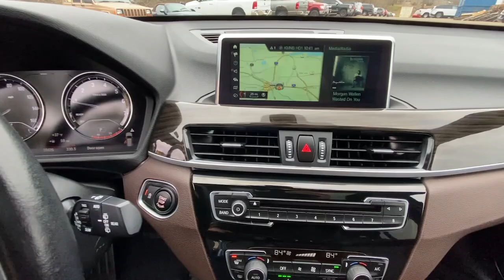2018 BMW X1 xDrive28i WI Hudson, Baldwin, Woodbury, Cottage Grove, New Richmond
Pre-Owned 2018 BMW X1 xDrive28i available at Luther Hudson Chrysler located in 1200 Carmichael Rd S, Hudson, WI, 54016. Servicing the Hudson, Baldwin, Woodbury, Cottage Grove, New Richmond area.

You'll have love at first sight with the   2018  BMW X1.  The BMW X1: The versatile, passenger-friendly Sports Activity Vehicle ® that balances performance, luxury, confident handling, and driver-centered technology with ample cargo capacity and an undeniable spirit of adventure. These are just some of the great options this vehicle comes with: Navigation System, All Wheel Drive, Keyless Entry, Manual Transmission, Woodgrain Interior Trim, Heated Mirrors, Power Liftgate, Fog Lamps, Premium Sound System, Power Passenger Seat. Feel the exhilaration of a truly driver-centered automobile. Drive the X1.